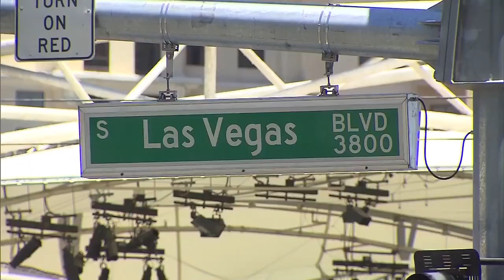Travel trips for all around the world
Experts Shoana Jensen, Natalie Preddie, Paul Lillakas and Winos Jeff Graham and Mike Matyjewicz give their number one travel tip from somewhere they have already travelled. "For safety's sake, a guide is helpful too."